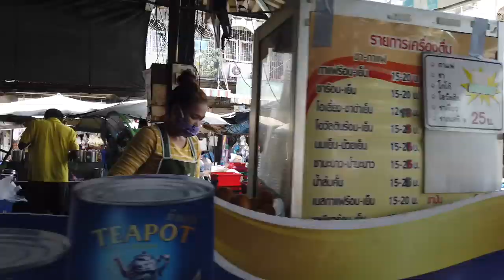Two Thai Women Who had Crush on Me, Love Triangle on a Truck Bus in Bangkok